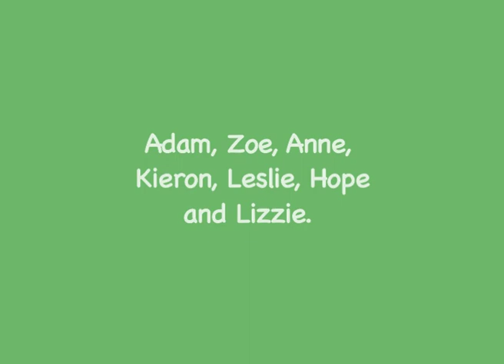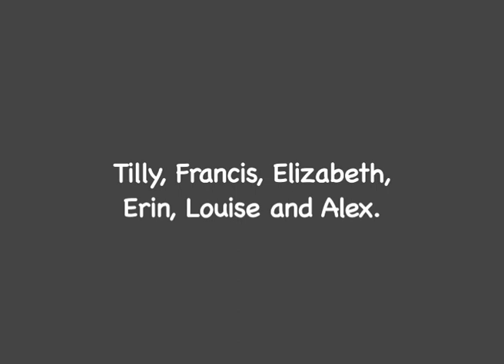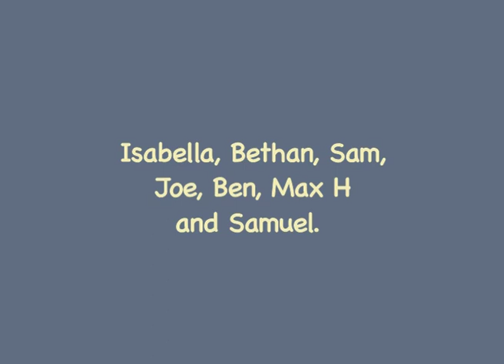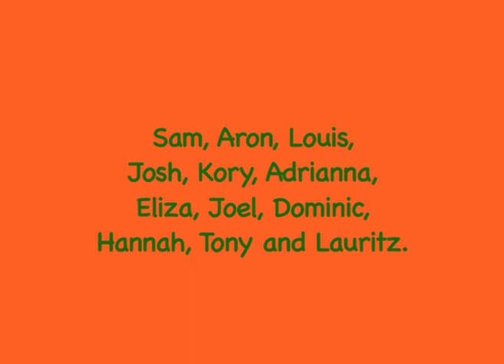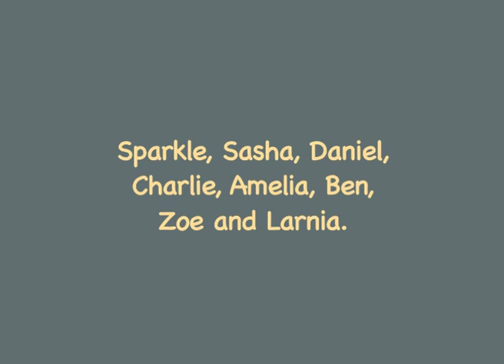Impressionist Animation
Animations inspired by the impressionist paintings in the 'Into The Light' Exhibition. RAMM